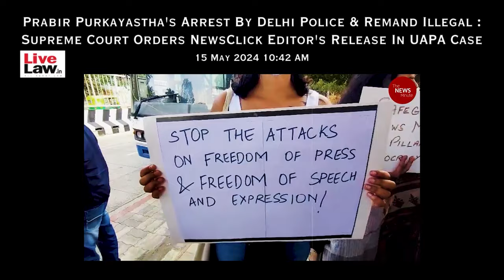‘We Shall Fight, We Shall Win’ Rends Air Outside Rohini Jail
Newsclick journalists, staff and Prabir Purkayastha’s supporters gathered outside Rohini jail in Delhi on Wednesday, May 15, 2024, to welcome the news portal’s founder and editor-in-chief’s release after the Supreme Court termed his arrest under the draconian UAPA as illegal.